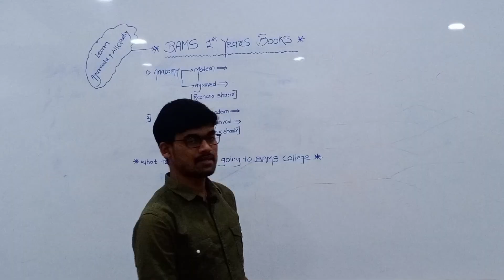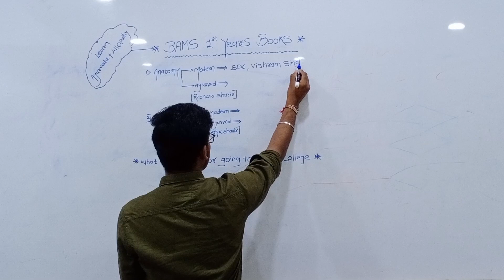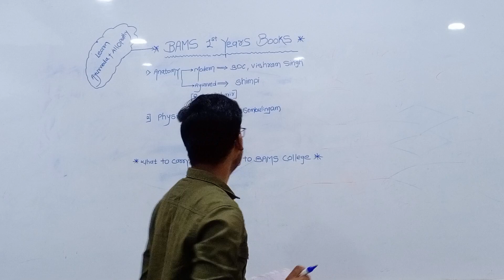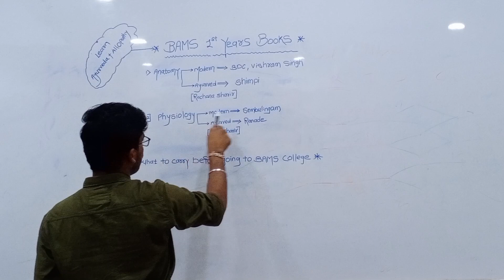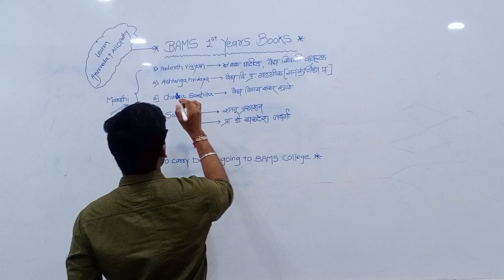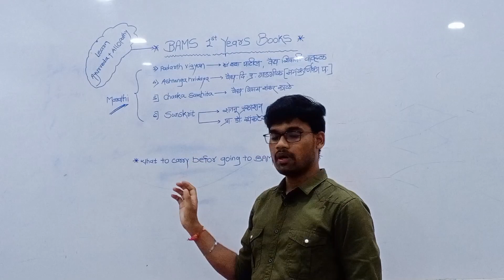BAMS 1st Year Books || What to carry before going to BAMS College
BAMS 1st Year Books?
what to carry before to going to BAMS College...
hello friends,
So in this video I'm gonna tell you about things ,you should carry books before going to BAMS College.
also, l've mention the books of 1st year with writer name which helps you to purchase the books 📚.